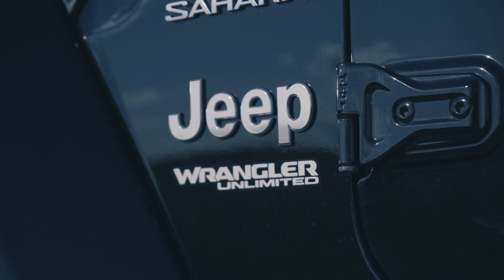Jeep Wrangler Autohaus Hösch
Der neue Jeep Wrangler zum HÖSCH-Vorteilspreis. Jetzt entdecken